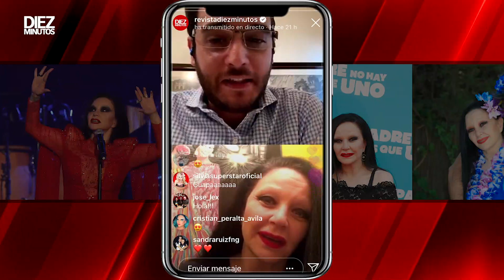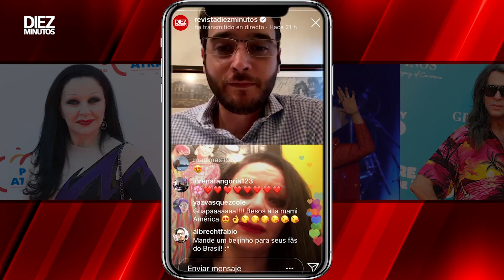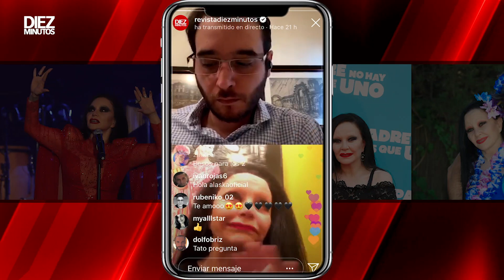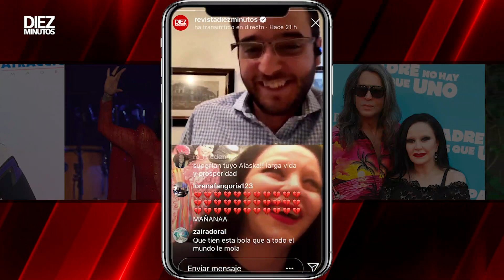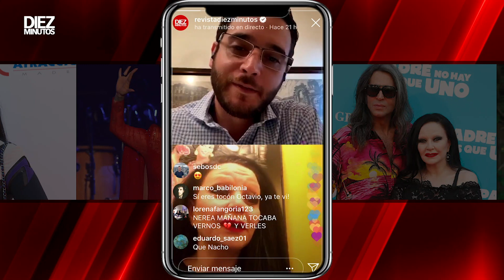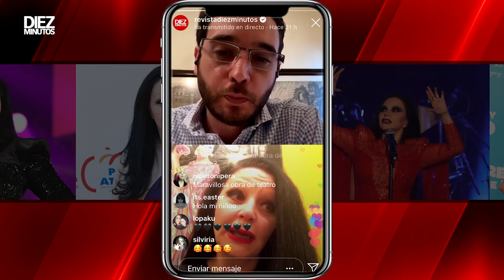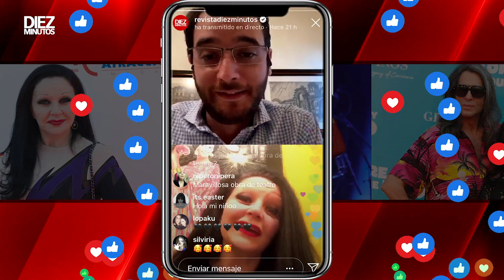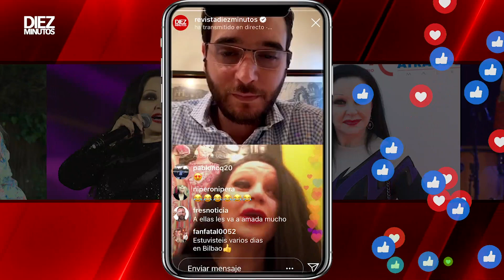Alaska nos cuenta cómo lleva el confinamiento | Diez Minutos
Alaska, cantante, actriz, presentadora de televisión, empresaria, escritora, productora, etc, ha pasado por encuentrosdiezminutos, y nos ha contado cómo se encuentra llevando el confinamiento junto a su pareja Mario Vaquerizo y su madre América en su céntrico piso madrileño. Alaska ha hablado de sus rutinas diarias junto a su madre, también nos ha contado los proyectos artísticos que tiene pendientes, una vez acabe el confinamiento. Hemos recordado la exitosa carrera musical de Alaska, y su incipiente carrera como actriz de teatro. No te pierdas estas y otras divertidas anécdotas de una de las reinas de la 'Movida madrileña'.